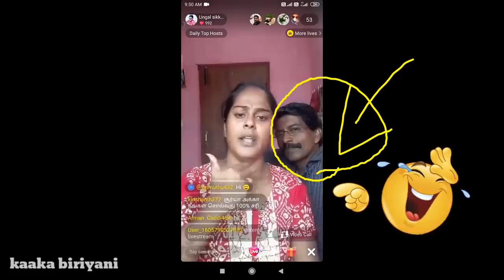Rowdy Baby Surya Vs Mannai Sathik | Trichy Sathana | Gp Muthu | Chilbird Shalu | Sikandar Troll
ரவுடிபேபி சூர்யா மற்றும் சிக்காந்தர் ஐ தரமா வச்சி செய்யும் மன்னைசாதிக் 🙈🙈

Rowdy Baby Surya Trichy Sathana Gp Muthu Sikandar Latest Videos Troll videos | kaaka biriyani

Chilbird Shalu Vs Rowdy Baby Surya | Santhalaxmi | தொடரும் டிக்டாக் ஆன்ட்டிகள் உட்டகட்ட ஆபாச நடனம்

Trichy Sadhana Tiktok videos
Rowdy baby Surya Tiktok videos

திருச்சி சாதானா

ரவுடி பேபி சூர்யா

Gp Muthu       |  Gp Muthu comedy | Rowdy baby Surya Reply

Trichy Sadhana Reply

Chilbird Shalu videos

Chilbird Shalu Tiktok videos

Tiktok Auntys video

Snake video

Tamil Aunty's tiktok videos

Dhivya Karthik tiktok videos

Kaaka biriyani videos

Rowdy baby Surya channel

Trichy sathana channel

Sathana media

Rowdybabysurya 22

Rowdy baby Surya 22

Rowdy baby Surya 1986

RowdybabySurya 1986

Trichy Sathana Rowdy Baby Surya Gp Muthu Sikandar Troll video | திருச்சில் என்ன நடந்தது ? ☝😂